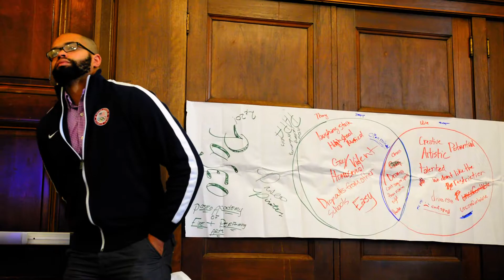A Quick Look At Diversity Club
Here is a brief overview of the SME Diversity Club's field trip to Wyandotte High School.